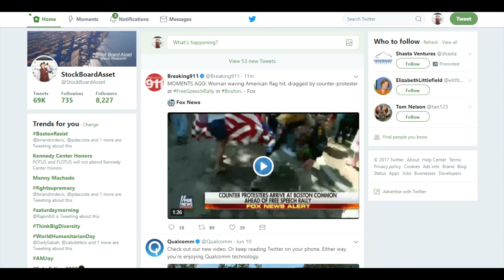The Fourth Turning: America Is On The Verge Of Crisis (PT2)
Alastair Williamson makes the case for the recurring generational cycle in America called The Fourth Turning. He speaks about what's happening today and what it means going forward in time.